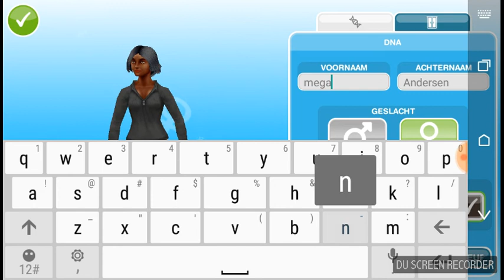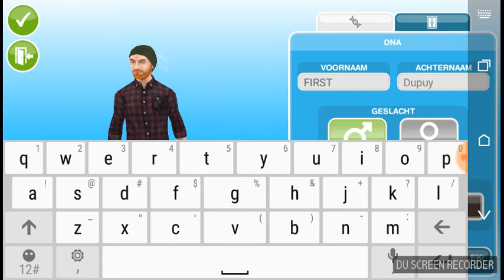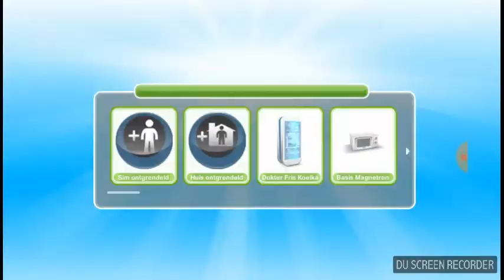De sims freeplay #1